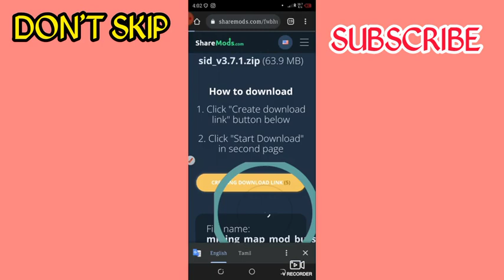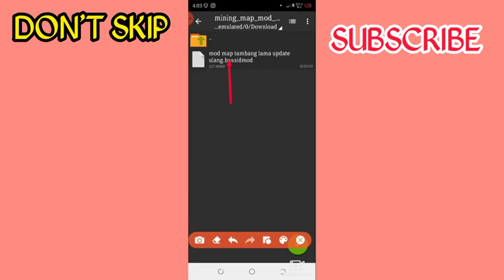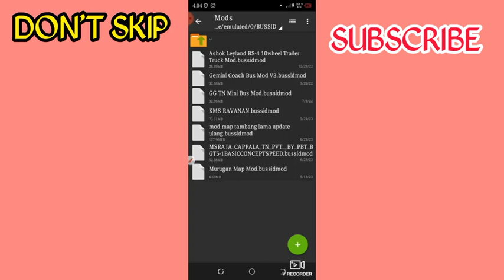🤩🥳 NEW கல்குவாரி MAP FULL FOREST HILLS RELIESD FOR BUSSID V.3.7.1 UPDATE HOW TO DOWNLOAD IN TAMIL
🤩🥳 HI HELO FRIENDS WELCOME TO

     🤩🥳 RSPN GAMING TAMIL 🤩🥳

🤩🥳 MOD DETAILS 🤩🥳

🤩🥳 MOD LINK BY : @BUSSIDREVIEWS

🤩🥳 MOD REVIEW BY : @RSPNGAMINGTAMIL

🤩🥳 USE TRAFFIC MODS 🤩🥳

🤩🥳 MOD CREATE